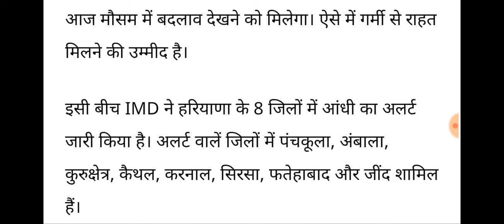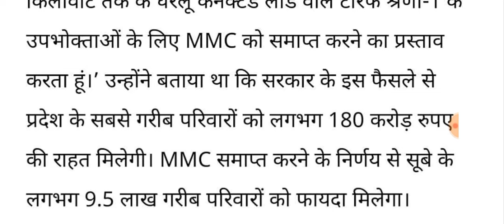अब 60 वर्ष वालों को नहीं मिलेगी बुढ़ापा पेंशन योजना का लाभ आज नायाब सिंह सैनी ने कर दिया ऐलान